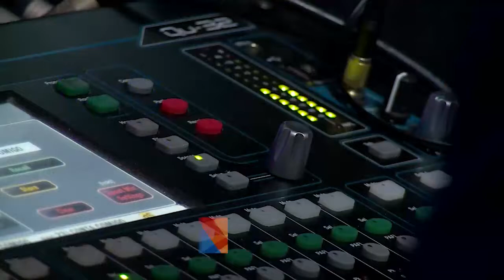REDEVIDA 25 ANOS DE BOA NOTÍCIA 📺📡 | Nossa Gente ✨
Acompanhe o site do Projeto

Faça parte do Projeto Juntos PELAVIDA, torne-se um Benfeitor e evangelize junto conosco: